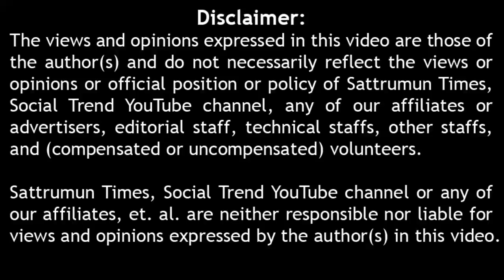குடியுரிமை சட்ட திருத்த மசோதா முஸ்லிமல்லாத பொதுமக்களின் பேட்டி public opinion CAB சித்தார்த்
பாராளுமன்றம் மசோதா